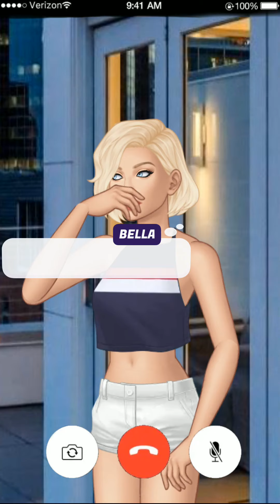Fallen Too Far (Roommate Romance) | Chapter 23 | Episode Choose Your Story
Bella was chosen to live highschool year with the boy she hates the most. Then she gets involved in serious issues and she has to run away and hide, will he help?

Credit: Mercy
Author’s IG: @mercy_episodewriter

Thumbnail: mercy_episodewriter